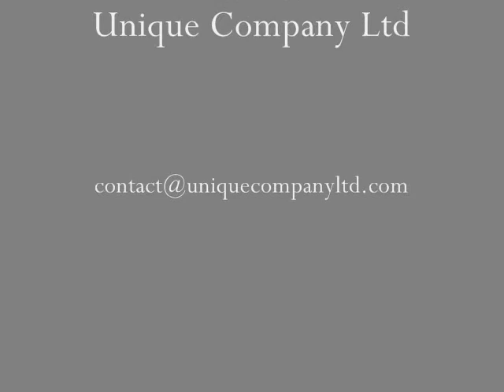Shoes & Cia - Sol Collection - Genuine Brazilian Leather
Brazilian genuine leather